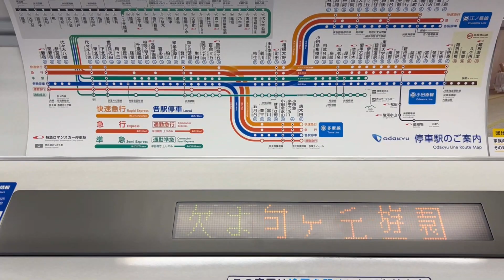【向ヶ丘遊園】大規模再開発 川崎 多摩区 小田急線 Kawasaki Mukogaoka Yuen Kanagawa Japan 東京散歩 Tokyo Cityscape